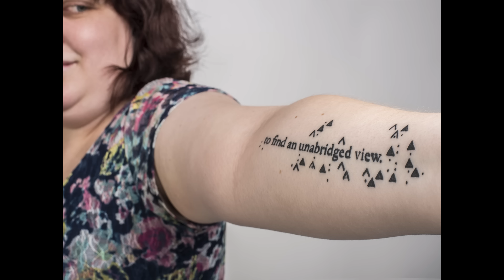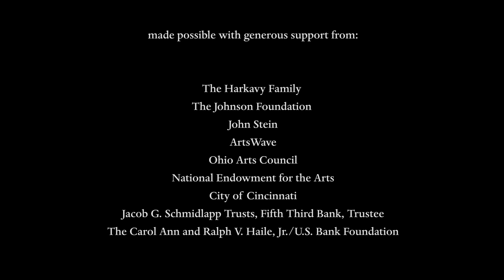The Cincinnati Tattoo Project preview in HD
This short clip from the (nearly 8-minute-long) Cincinnati Tattoo Project video is a preview of the artwork created by Kurt Gohde and Kremena Todorova. Gohde and Todorova, who have already completed companion artworks in other cities and are also working on a global tattoo artwork--Love Letter To the World--invite you to the Cincinnati Tattoo Project blog for photographs, stories, and more information

The Cincinnati Tattoo Project was produced by ArtWorks in 2015.